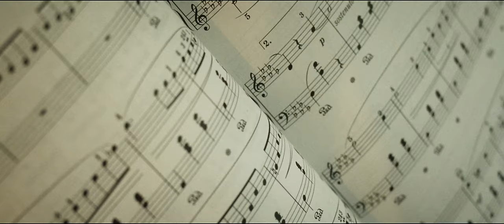Sofiane Pamart - LOVE (Official Videoclip)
Director,  D.O.P & Editor:  Guillaume Héritier
Starring: Eda Burcu Şenel / Masha Igorevna Branitskaya
Caribbean shots: Dominique Héritier
Logistics: Philippe Héritier
Color Grading: Lucien Keller - Cobalt Films
Graphic Design: Adrien Beaujeant